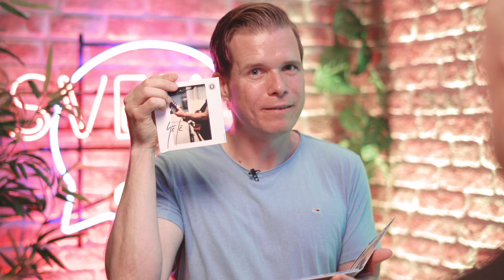Gölä, Musiker über seine Schulden | SVENsationell #57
In der 57. Show SVENsationell ist Gölä, Musiker und Schweizer Rockstar zu Gast im Studio.

Gölä spricht über seine Schulden, verrät, warum er ein strenger Vater ist und erzählt, wieso ihn das Kiffen dumm gemacht hat.

Viel Vergnügen bei einer neuen Ausgabe von SVENsationell - Überall det, wos Internet git!